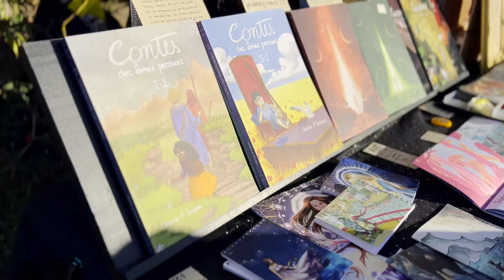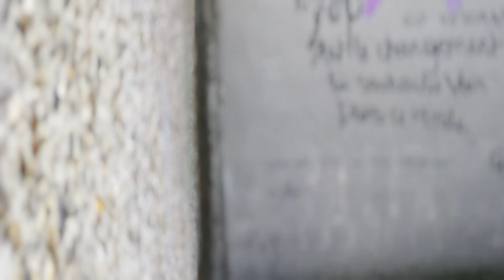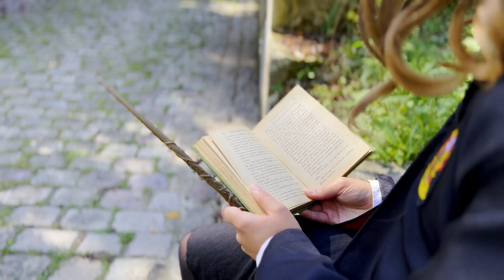HARAJUKU 2022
Bonjour et bienvenue dans cette vidéo dédié aux cosplays !

✪ Convention : Harajuku ✪

✪ Musiques utilisées ✪

- Stay with me (Jazz Vibes)
- Gawr Gura Cover
- Lost Legend - Tophat Panda
- Florent Dorin - A little bit longer (J'adore ce qu'il fait !)